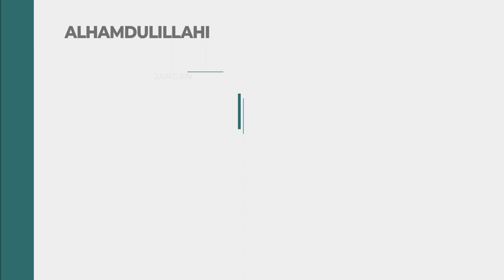LDII TV: ANIES BASWEDAN KUNJUNGI PONPES AL UBAIDAH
Nganjuk (10/5). Anies Baswedan menghelat silaturahim Ramadan pada April lalu di Jawa Timur. Saat berada di Kabupaten Jombang, ia menyempatkan diri mengunjungi Habib Ubaidillah Al Hasany pengasuh Pondok Pesantren (Ponpes) Al Ubaidah, Kertosono, Nganjuk, Jawa Timur, pada Kamis (13/4).

Kehadiran Anies disambut oleh Habib Ubaidillah dan para pengurus Ponpes Al Ubaidah, “Pak Anies merupakan dosen yang memiliki pengalaman di bidang politik dan pemerintahan, bahkan sejak masih sekolah dan kuliah. Untuk itu kami meminta Pak Anies untuk memberi tausiyah kepada para santri,” ujar Habib Ubaidillah.

Facebook : Lembaga Dakwah Islam Indonesia